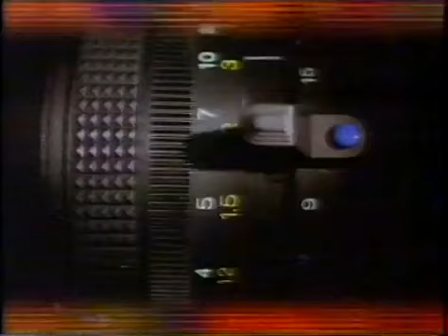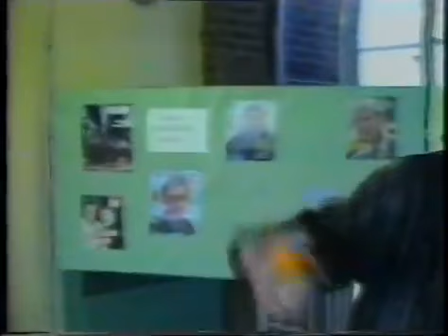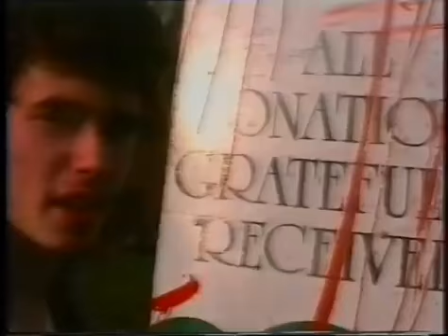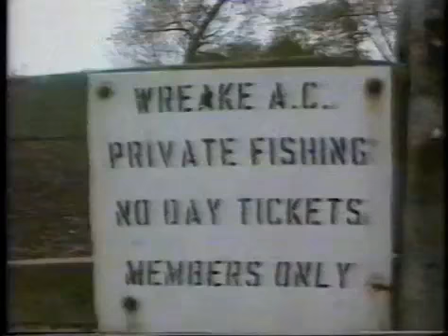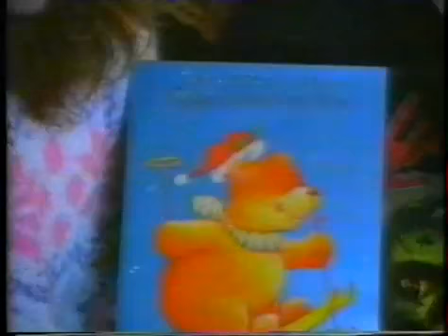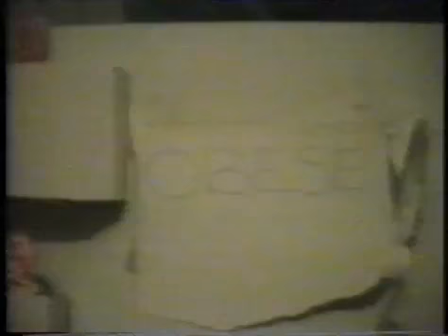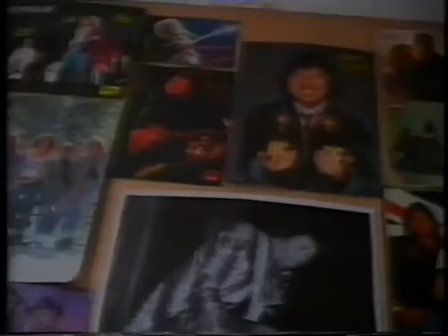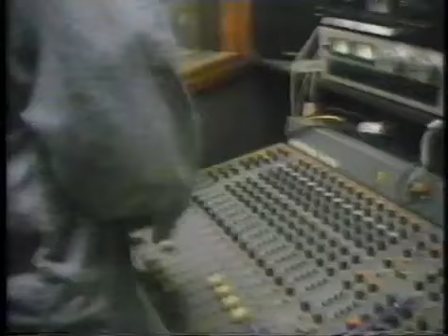In Bed with Chris Needham - BBC2, 1992